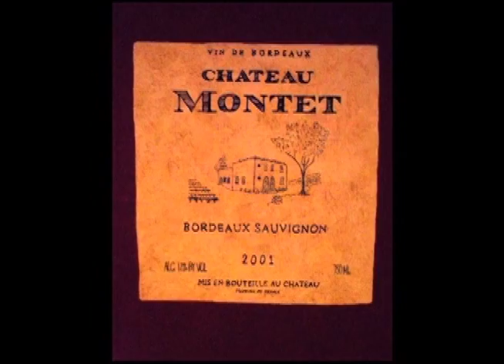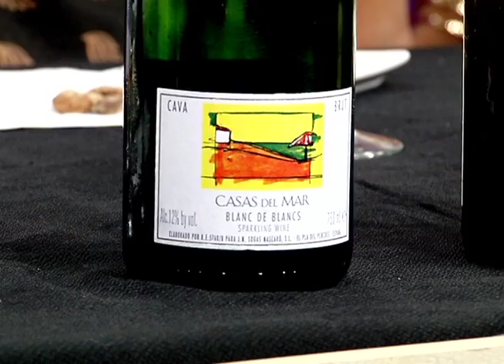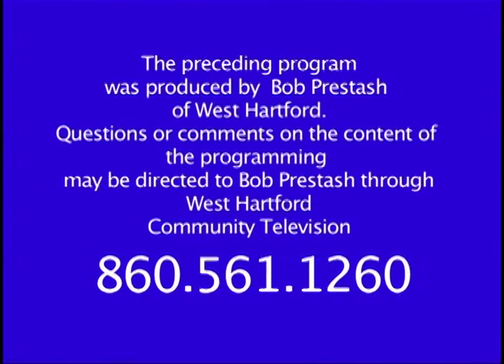Two Guys and a Lotta Wine: "One Guy and Two Gals" (November 2014)